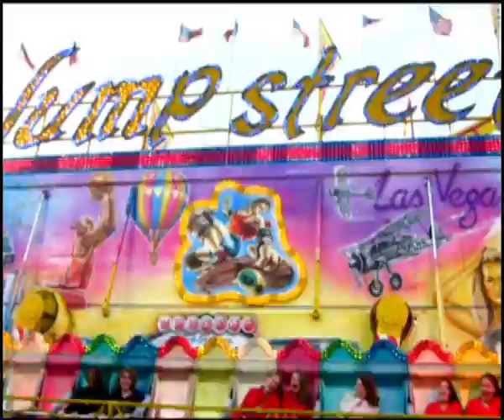Tilburg - 19-07-2009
Tilburgse Kermis
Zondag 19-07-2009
Orgineel was langer, maar omdat het bestand groter was dan 1 gig is er door Youtube een stuk afgeknipt.